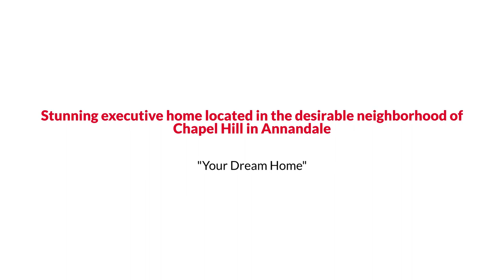4937 Tarheel Way, Annandale, VA 22003 The Reynolds Team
The Reynolds Team Presents, Exclusive Home for Sale! 241 Wildcat Drive, Front Royal, VA 22630.

Stunning executive home located in the desirable neighborhood of Chapel Hill in Annandale. The covered porch welcomes you into the foyer with inlaid marble accents. To the right is the library, lined with built in shelving. To the left, is a cheery formal living room and dining room accented with crown molding and hardwood floors. The dining room opens to a spacious screened in slate porch, perfect for enjoying a view of the yard backing to trees and park preserve. The kitchen is appointed with white cabinetry, granite counters, and space for seating at the breakfast bar. The sunny morning room offers additional table space for a larger gathering. Entertain with ease in the family room with a huge, cozy gas fireplace or step out onto the patio with a built in gas grill for al fresco dining. Upstairs you will find the primary bedroom suite with multiple closets and spa bath with jetted tub, separate shower and double sink vanity. There are 3 more bedrooms on the upper level with a bonus room over the garage, ideal for expanding an in-law or au pair suite, home office or extra den. The finished lower level offers additional space for watching movies, playing pool or working out in the gym. Serene park like setting on a quiet cul-de-sac street yet so close to commuter routes, shops, restaurants, VRE and more.